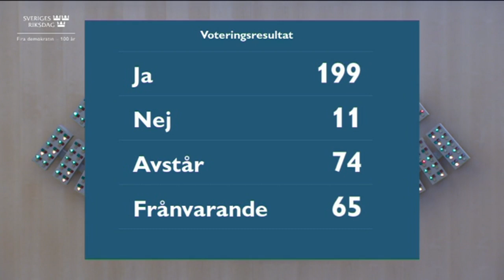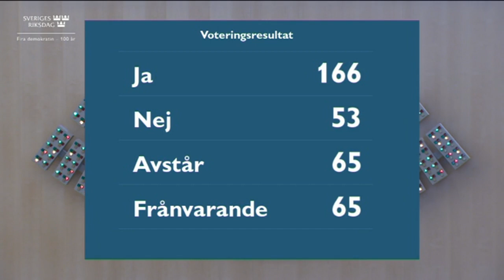Beslut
Beslut 5 maj 2022